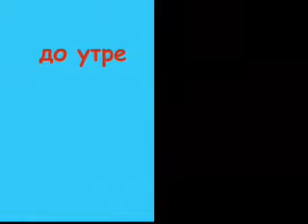Do utre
Eto kakvo se poly4ava, kogato se zapoznavame prez neta:)